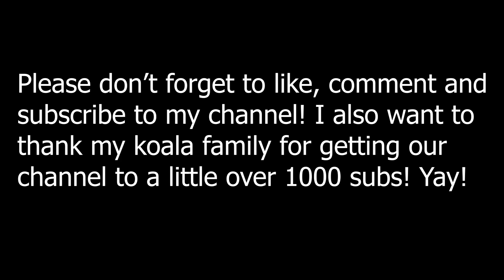ASMR | Eating Ramen Noodles & Video Updates!